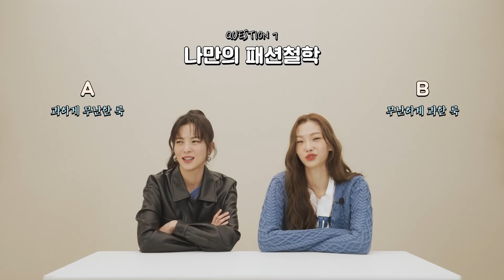유형별 극과극 MBTI가 밸런스 게임으로 만난다면?🔥ㅣ ENFP와 INFP 만남 👀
시작부터 어딘가 삐걱거리는 지윤과 서연,, MBTI는 과학이다,, 👏
극단적인 MBTI러들과 극악의 밸런스 게임 🔥

다양한 MBTI와 패션 취향 공유는 언제나 환영!

👇영상 속 두 모델의 착장 정보가 궁금하다면?👇

🖤김지윤 모델🖤
블랙 페이크 레더 점퍼형 셔츠
이너 ( 3/8 출시 예정🔥)
스카이 블루 롱 데님 팬츠_부츠컷

💙이서연 모델💙
블루 변형 케이블 조직 브이넥 카디건